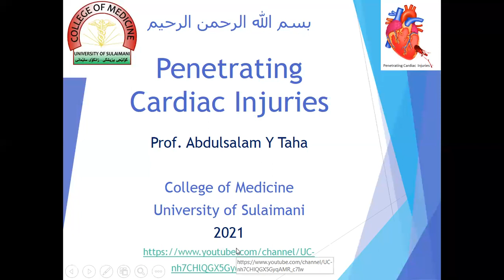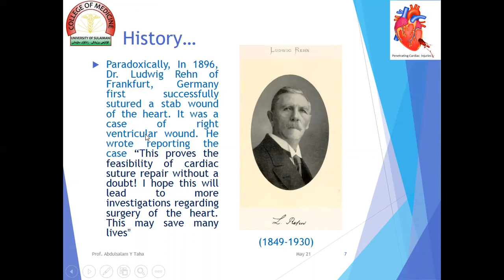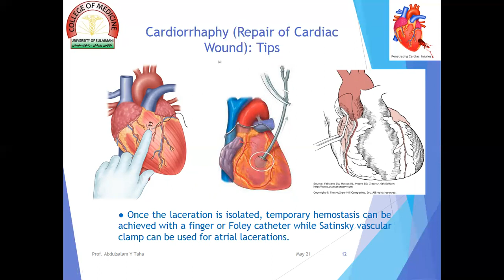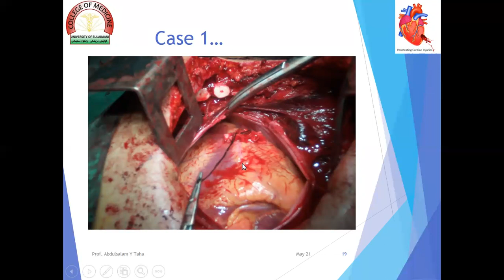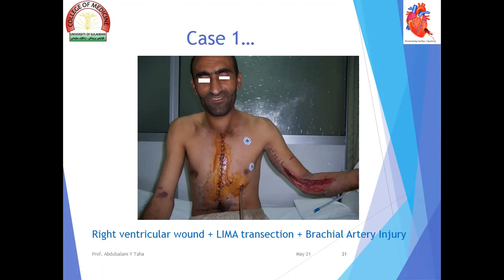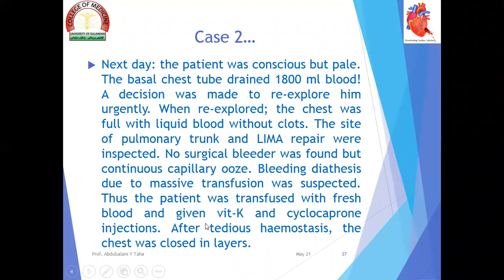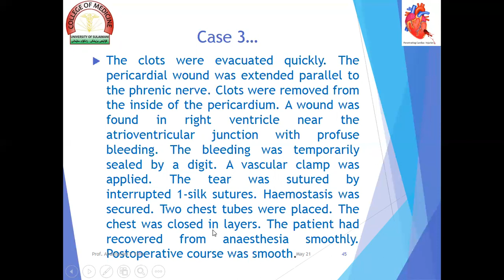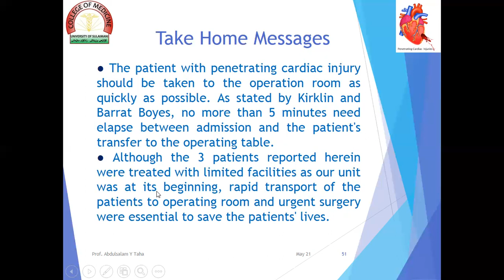Penetrating Cardiac Injuries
Penetrating cardiac trauma is a highly lethal injury. Despite the deadly nature of this injury, reasonable survival can be achieved with prompt diagnosis and surgical exposure as well as adherence to precise surgical principles.The treatment of trauma to the heart has been written about since 3000 BC. Prior to the 19th century, repair of cardiac wounds was considered useless and all such wounds were considered fatal. However, the scenario changed in the 20th century as successful treatment of cardiac trauma began. The first successful cardiac repair was performed by Dr. Ludwig Rehn on September 9, 1896. With the advent of cardiopulmonary bypass by Gibbon in 1953, repair of more complex injuries became possible. Herein, three cases of penetrating cardiac injuries are presented. All were admitted and managed successfully in the Section of Thoracic and Cardiovascular Surgery, Sulaymaniyah Teaching Hospital in one year period. The management is outlined with literature review.Although the 3 patients reported herein were treated with limited facilities as our unit was at its beginning, rapid transport of the patients to operating room and urgent surgery were essential to save the patients' lives.